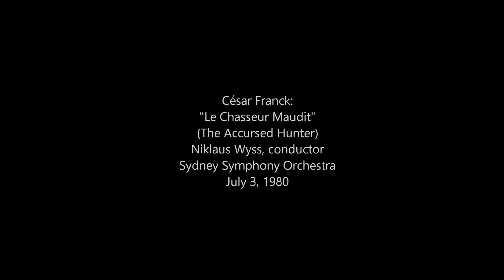Franck: Le Chasseur Maudit (The Accursed Hunter)- Sydney Symphony Orchestra; Niklaus Wyss conductor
In the Sydney Opera House Concert Hall, July 3, 1980. Concertmaster: Donald Hazelwood/ 1st flute: Paul Curtis/ piccolo: Jenny Andrews/ 1st oboe: Guy Henderson/ 1st clarinet: Alan Vivian/ 1st bassoon: John Cran/ French horns: Lee Bracegirdle, Bernard Hillman, Douglas Trengove, Richard Parkinson/ 1st trumpet: Daniel Mendelow/ 1st cornet: John Wood/ 1st trombone: Ronald Prussing/ tuba: Clifford Goodchild/ timpani: Barry Heywood